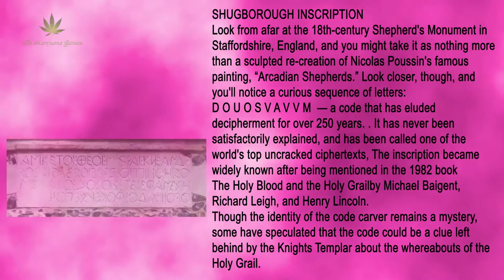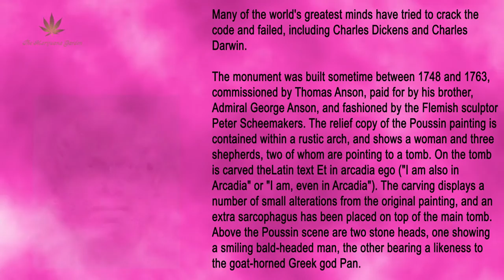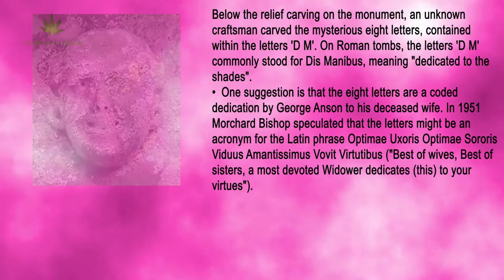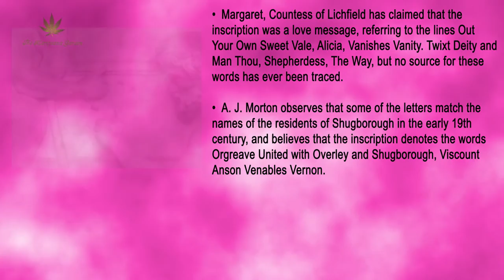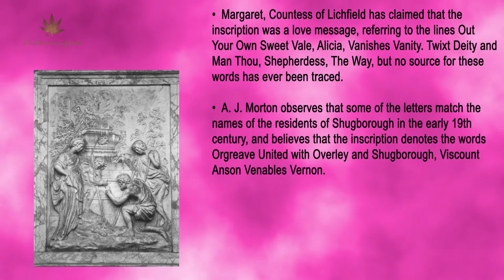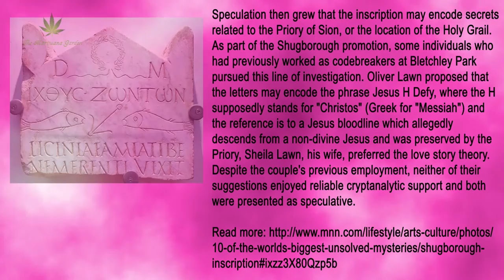Shugborough Inscription | Unsolved Mysteries | Arcadian Shepherds | uncracked cipher texts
Shugborough inscription
Look from afar at the 18th-century Shepherd's Monument in Staffordshire, England, and you might take it as nothing more than a sculpted re-creation of Nicolas Poussin's famous painting, “Arcadian Shepherds.” Look closer, though, and you'll notice a curious sequence of letters: D O U O S V A V V M  — a code that has eluded decipherment for over 250 years. . It has never been satisfactorily explained, and has been called one of the world's top uncracked ciphertexts, The inscription became widely known after being mentioned in the 1982 book The Holy Blood and the Holy Grailby Michael Baigent, Richard Leigh, and Henry Lincoln.

Though the identity of the code carver remains a mystery, some have speculated that the code could be a clue left behind by the Knights Templar about the whereabouts of the Holy Grail.

Many of the world's greatest minds have tried to crack the code and failed, including Charles Dickens and Charles Darwin.

The monument was built sometime between 1748 and 1763, commissioned by Thomas Anson, paid for by his brother, Admiral George Anson, and fashioned by the Flemish sculptor Peter Scheemakers. The relief copy of the Poussin painting is contained within a rustic arch, and shows a woman and three shepherds, two of whom are pointing to a tomb. On the tomb is carved theLatin text Et in arcadia ego ("I am also in Arcadia" or "I am, even in Arcadia"). The carving displays a number of small alterations from the original painting, and an extra sarcophagus has been placed on top of the main tomb. Above the Poussin scene are two stone heads, one showing a smiling bald-headed man, the other bearing a likeness to the goat-horned Greek god Pan.
Below the relief carving on the monument, an unknown craftsman carved the mysterious eight letters, contained within the letters 'D M'. On Roman tombs, the letters 'D M' commonly stood for Dis Manibus, meaning "dedicated to the shades".
• One suggestion is that the eight letters are a coded dedication by George Anson to his deceased wife. In 1951 Morchard Bishop speculated that the letters might be an acronym for the Latin phrase Optimae Uxoris Optimae Sororis Viduus Amantissimus Vovit Virtutibus ("Best of wives, Best of sisters, a most devoted Widower dedicates (this) to your virtues").
• Steve Regimbal interprets the letters as standing for a new Latin translation of the phrase "Vanity of vanities, saith the preacher; all is vanity." (Ecclesiastes 12:8), namely Orator Ut Omnia Sunt Vanitas Ait Vanitas Vanitatum. He has speculated that the phrase may be the source of the earlier inscription "OMNIA VANITAS" which may have been carved on an alcove at the estate of one of Thomas Anson's associates, George Lyttleton.
• Former NSA linguist Keith Massey interprets the letters as an acronym for the Latin phrase Oro Ut Omnes Sequantur Viam Ad Veram Vitam ("I pray that all may follow the Way to True Life") in reference to the Biblical verse John 14:6, Ego sum Via et Veritas et Vita ("I am the Way, the Truth and the Life").
• Margaret, Countess of Lichfield has claimed that the inscription was a love message, referring to the lines Out Your Own Sweet Vale, Alicia, Vanishes Vanity. Twixt Deity and Man Thou, Shepherdess, The Way, but no source for these words has ever been traced.
• A. J. Morton observes that some of the letters match the names of the residents of Shugborough in the early 19th century, and believes that the inscription denotes the words Orgreave United with Overley and Shugborough, Viscount Anson Venables Vernon.

Speculation then grew that the inscription may encode secrets related to the Priory of Sion, or the location of the Holy Grail. As part of the Shugborough promotion, some individuals who had previously worked as codebreakers at Bletchley Park pursued this line of investigation. Oliver Lawn proposed that the letters may encode the phrase Jesus H Defy, where the H supposedly stands for "Christos" (Greek for "Messiah") and the reference is to a Jesus bloodline which allegedly descends from a non-divine Jesus